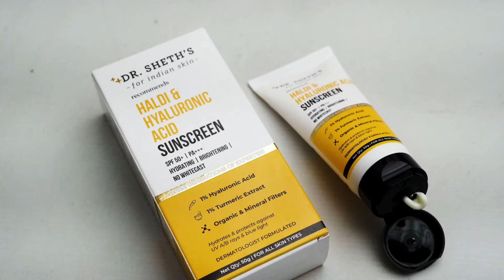9 Days Daily Garba Dance Workout for Weight Loss | Navratri Special | Somya Luhadia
Here is a 9 days daily dance workout for you guys for this Navratri!